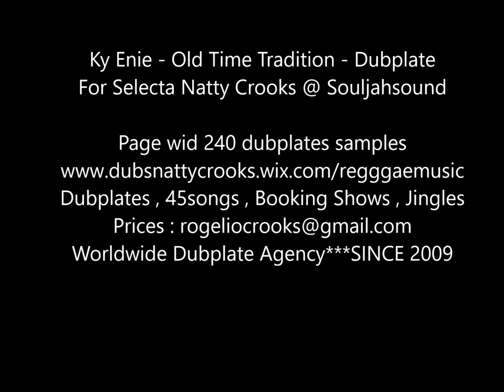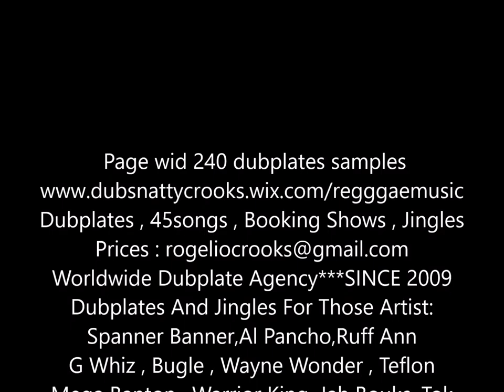Ky Enie - Old Time Tradition - Dubplate For Selecta Natty Crooks @ Souljahsound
Dubplates , 45songs , Booking Shows , Jingles
Dubplates And Jingles For Those Artist:
Mega Banton , Warrior King, Jah Bouks ,Tok
Zamunda, Nitty Kutchie, Di Ras,Aaron Silk
Mad Cobra,Hopenton James,Garnet Silk Jr
Gappy Ranks.Duane Stephenson
Chuck Fender , Devano , Tippa Irie ,
Pressure , Admiral Tibet,Tuff lion,Burro
Banton
Jigsy King, Country Melody,Tony Rebel
Dignitary Stylish , Half Print , Garnet Silk Jr
Cocoa Tea , Don Carlos ,Aaron Silk
Barrington Levy,Marcia griffin,Gappy Ranks